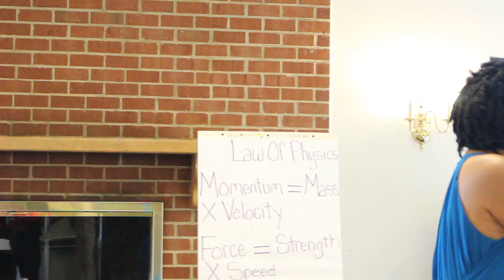Zenobia Dyson - UnDecorate Your Cave Part 1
Zenobia "Euphonious7" Dyson, Founder & Visionary of Spoken Colors Evangelism Ministry. On Saturday, September 30, 2017 the UnDecorate Your Cave Men & Women's Conference II took the conference LIVE to Waldorf, MD at Middleton Hall. The purpose and the mission is to overcome our F.E.A.R.S. Face Everything And Rise! to learn more about the conference.